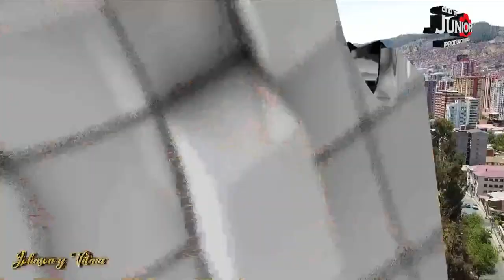Onda Cumbiera (((En Vivo))) || Nuestra Boda Johnson y Vilma || Junior Producciones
Onda Cumbiera (((En Vivo)))
Nuestra Boda Johnson y Vilma
Evento registrado por Junior Producciones